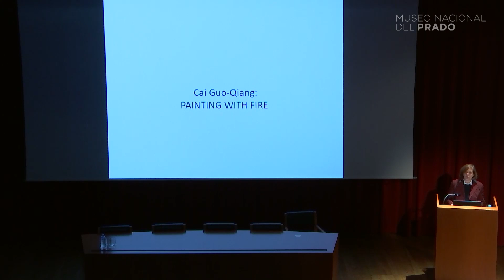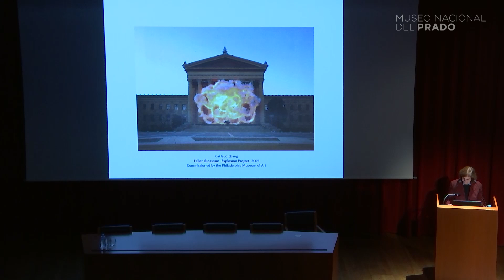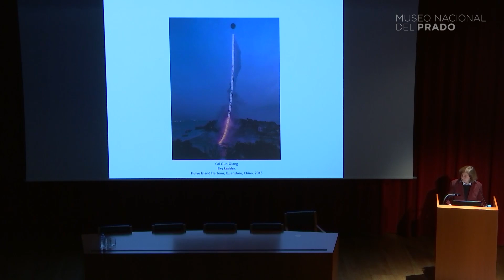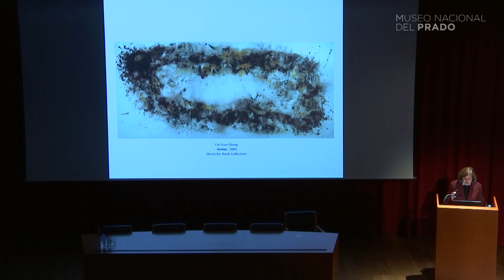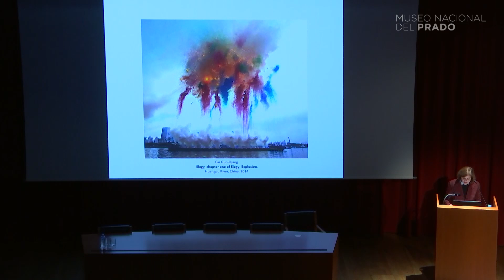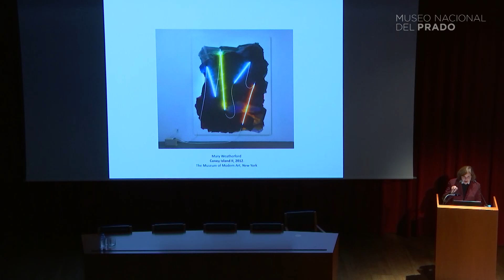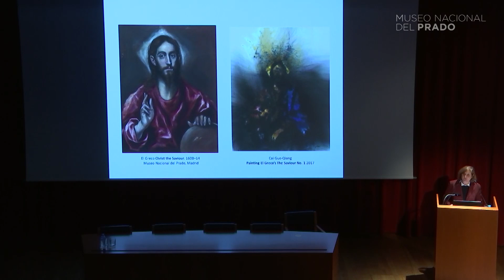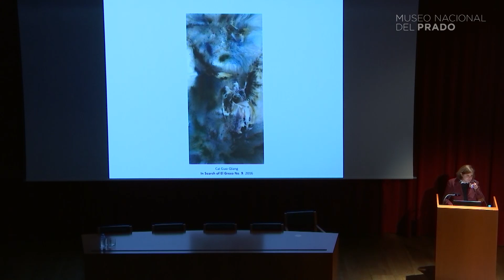Conferencia: Pintando con fuego (V.O. english)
Pintando con fuego, impartida por Lara Hoptman el 17 de enero de 2018. Versión original de la conferencia en inglés.